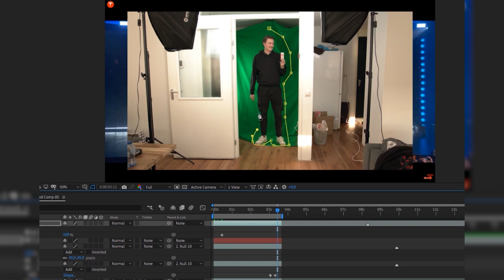PAUL SNIJDER en MARK ZUCKERBER gaan de STRIJD aan.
Paul Snijder vervulde een belangrijke rol bij de groei van Bram Krikke naar 1 miljoen volgers. Ook bedacht en produceerde hij samen met wereldartiest Don Diablo een NFT die voor meer dan één miljoen euro werd verkocht.

Alsof dat nog niet genoeg is werkte Paul bij GoSpooky aan wereldwijde campagnes voor grote merken en is hij op dit moment zijn eigen social media platform aan het bouwen.

Hebben we hier te maken met de nieuwe Mark Zuckerberg? Daar kom je in deze aflevering achter!

🔶 𝗢𝘃𝗲𝗿 𝗬𝗼𝘂𝗻𝗴 𝗢𝗻𝗲𝘀 𝗠𝗲𝗱𝗶𝗮

Wij helpen merken die een positieve impact maken groeien met schaalbare videocontent op socials.
Dit doen we voor en met merken zoals Tomorrowland, MIND, Podimo, Skybox en Unicef.

Zo bedachten en produceerde we een campagne voor Mind over mentale gezondheid, waarmee zij:
🌎 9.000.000 mensen bereikten met short-form content;
📈 met 275.000 mensen een relatie opbouwden d.m.v. long-form content;
⚡ 5.000+ conversies genereerde;
📺 10 mediapublicaties (bij o.a. 3FM) kregen.

OVERZICHT

0:00 Intro
0:48 Twijfels bij ondernemen
4:30 Hoe weet je of iets een goed idee is?
6:19 Wat heeft Paul bij GoSpooky geleerd?
10:15 Hoe ontwikkel je een sterk concept?
15:00 Je eigen social media platform bouwen.
22:50 Financiële stress en ondernemen.
31:00 Je gedachten uitspreken en proces vastleggen.
38:00 Artificial Intelligence
41:45 Werken met Bram Krikke.
43:00 Hoe maak je virale content?
46:15 Werken met Don Diablo.